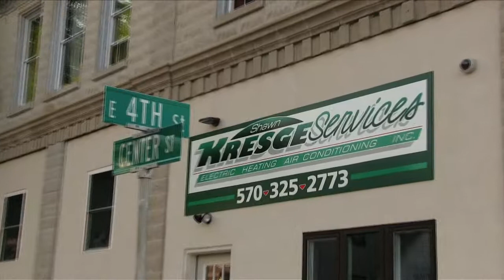Kresge Services Sweating MAO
Don't SYAO! Call Kresge Services!